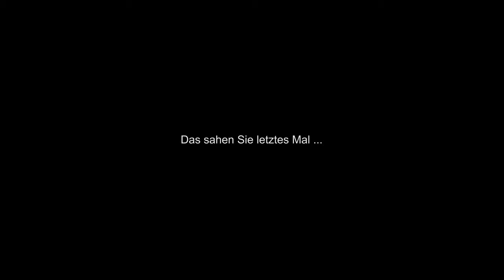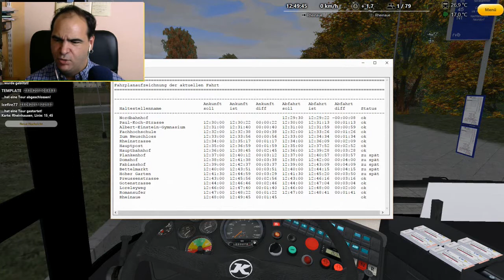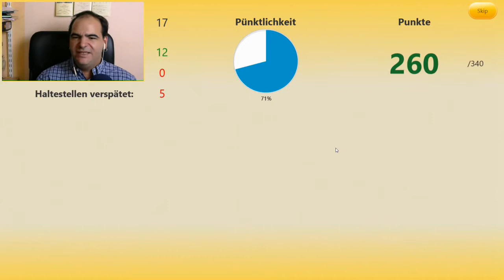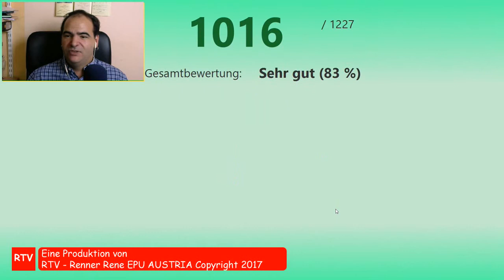Let's Drive OMSI2 #65 - BBS Gewinnbringender Abschluß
Die Linie 15 in Rheinhausen schließe ich mit einem Gewinn ab, mit dem Busbetriebssimulator

MAP: Rheinhausen
Bus: Setra S215UL

Mein Equipment:
LENKRAD: Logitech G29
FACECAM: Irgendeine Logitech
PC: Ist MEINER

Sendeplan:
DI, DO und SA 18:00 Let's Drive